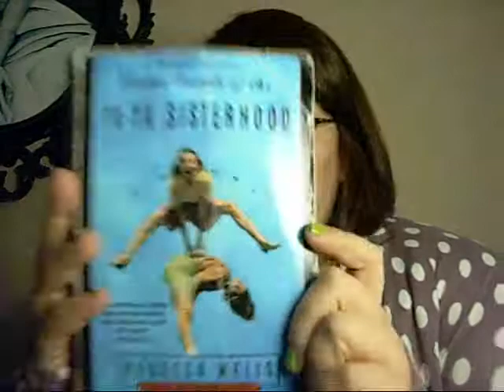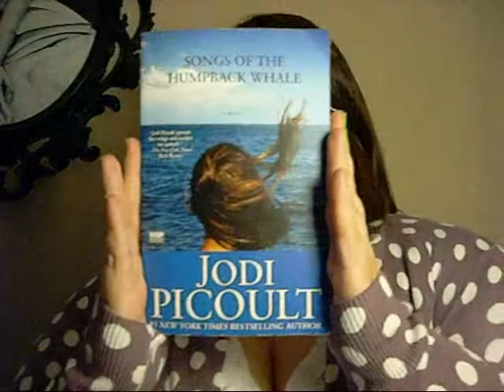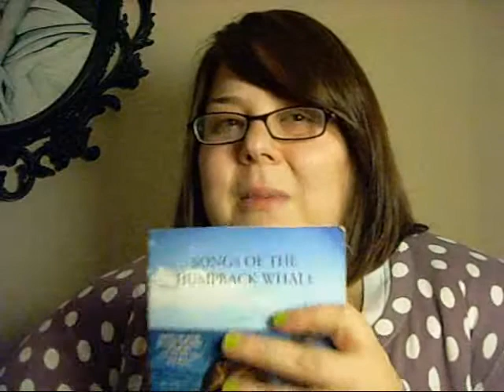02.23.11 - Wednesday loves to read...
Song: Under Pressure by David Bowie and Freddie Mercury